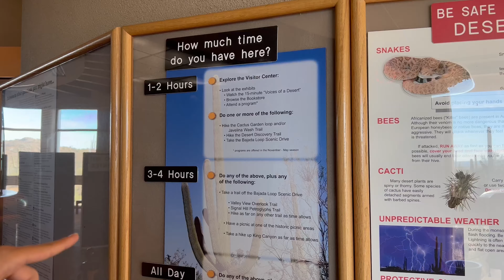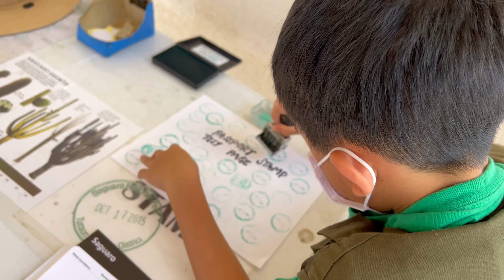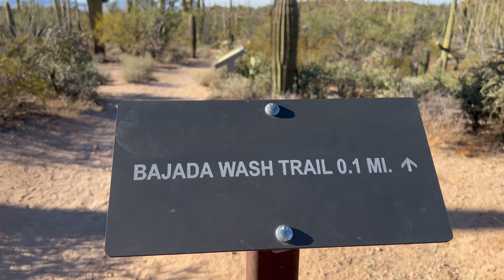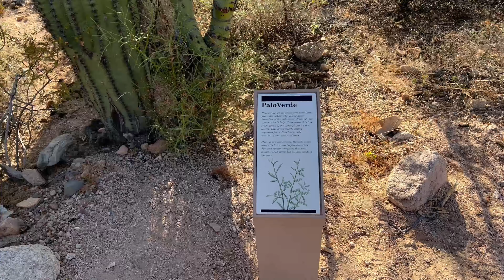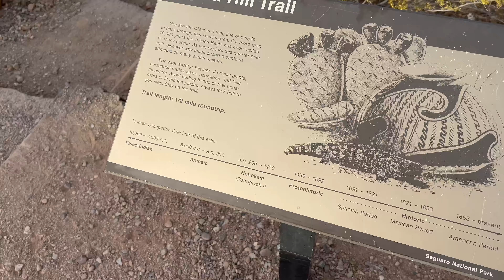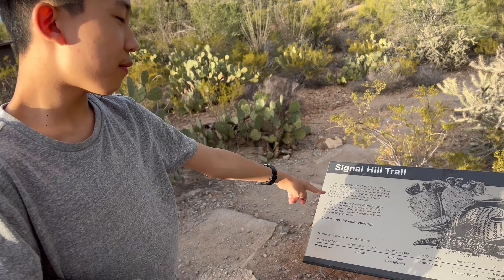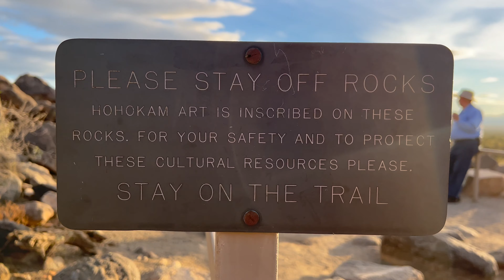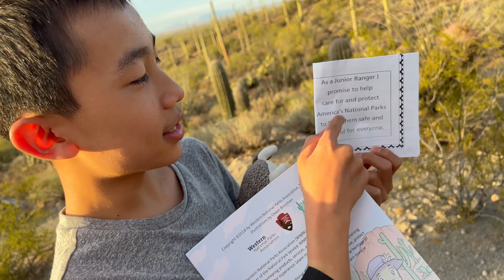Saguaro National Park in Tucson Arizona (bonus footage)